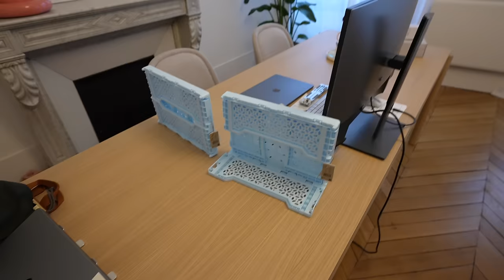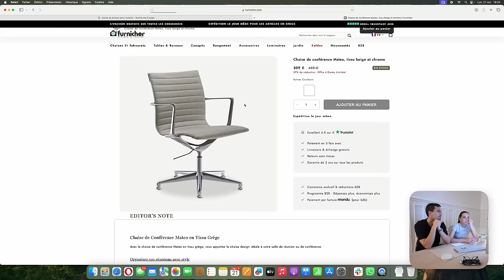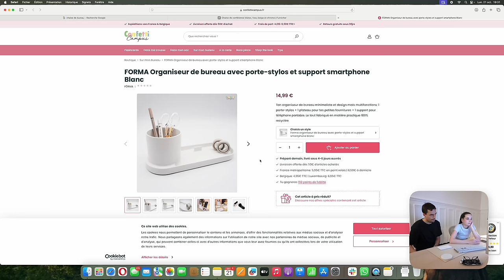JE REFAIS L'OPEN SPACE !!